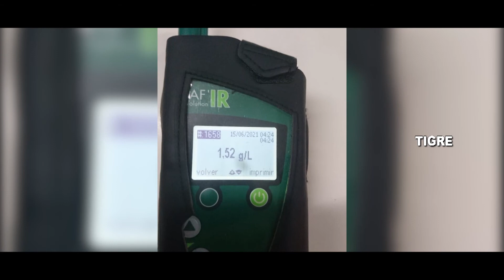Motociclista alcoholizado fue detenido cuando merodeaba en Benavídez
Personal del Centro de Operaciones Tigre visualizó por cámaras a un sujeto con actitud sospechosa, cuando circulaba por las calles de la localidad.